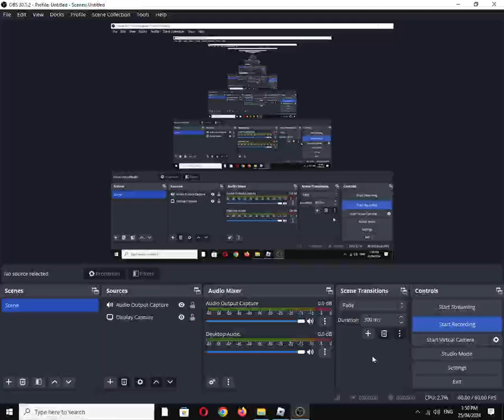Bullet Frenzy "Assault" Weapon: Sten Mark II (Roblox Experience)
"Easy to use SMG with low recoil but long time to kill." The Sten gun has the worst Hip-Fire Spread out of all the Submachine Guns in the game

2 new maps, 2 new skin crates, new gun sounds and more! (Mar 30)

Also available on:
Vanillo: ✅☑✔
COS.TV: ✔☑✅

Hey Algorithm (Idea from: @traumatizedgeworth  ): 9×19mm, World War 2, Hard Point, Team Deathmatch (TDM), Fighting, Shooter, FPS, Gaming, First-Person Shooter